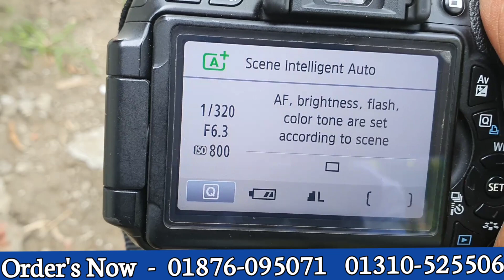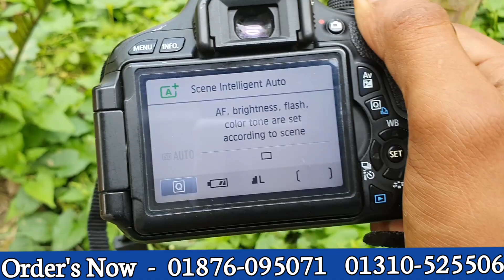সস্তায় ডিএসএলআর কিনুন, Canon Eos 600D Dslr Full Box Zoom Lens Kit Lens Free, Full Fresh Intake